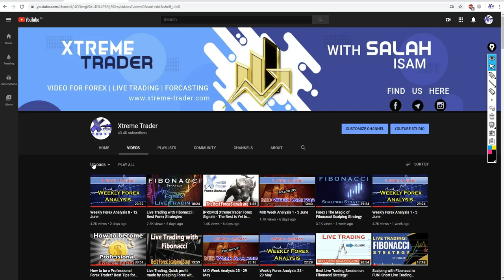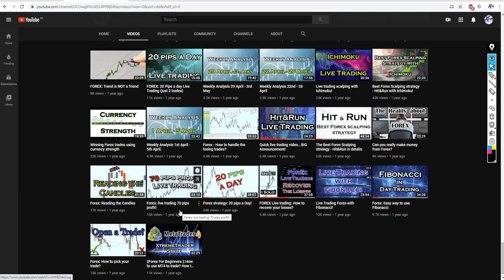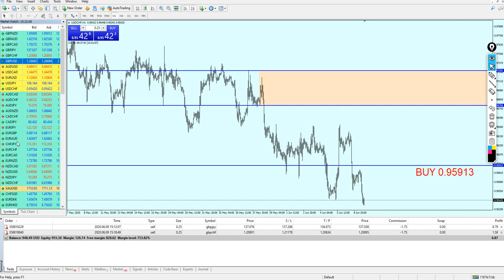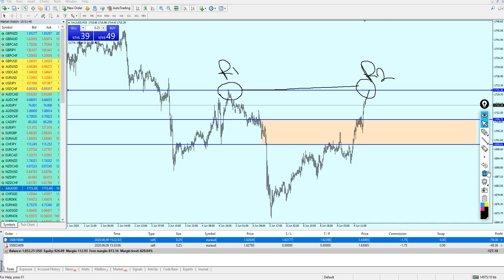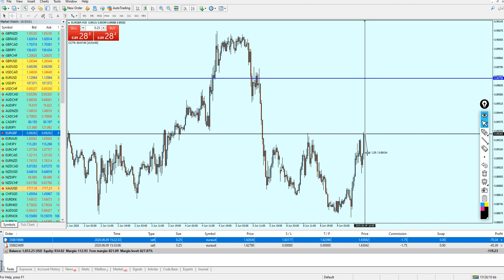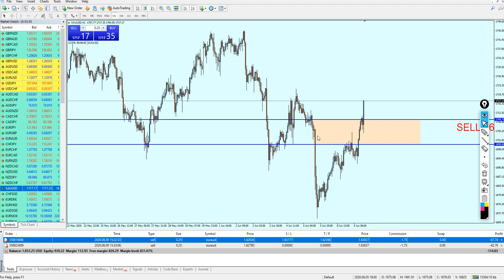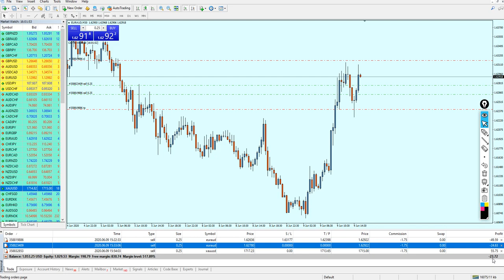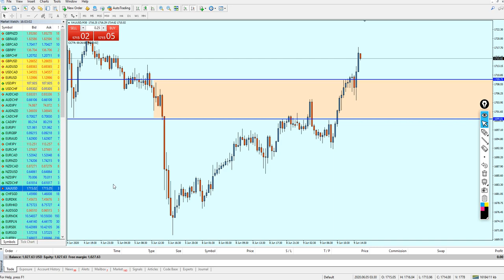Forex Live Trading 20 pips a day! I made a mistake...how did i fix it?